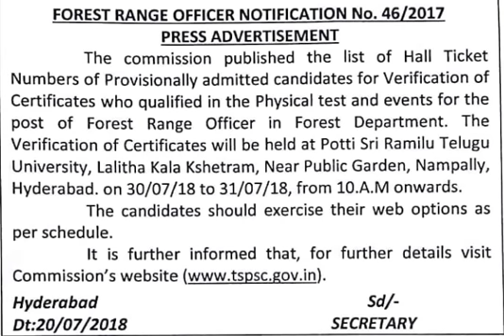TSPSC FRO RESULTS | SELECTED CANDIDATES LIST | CERTIFICATE VERIFICATION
TSPSC FRO SELECTED CANDIDATES LIST RESULT NOTIFICATION